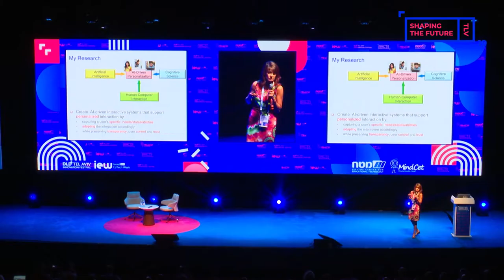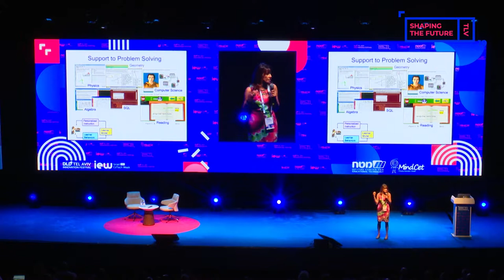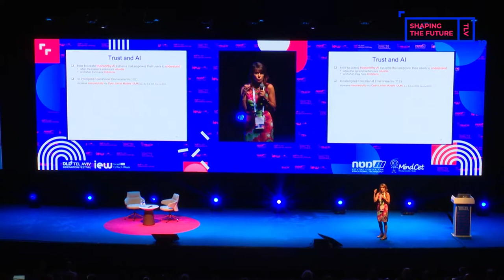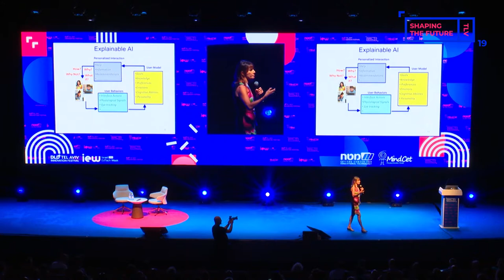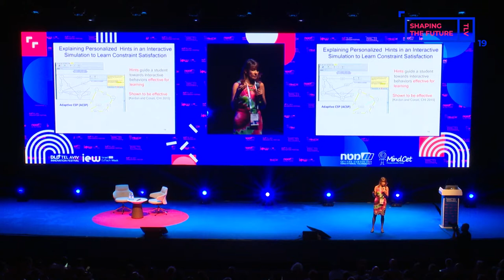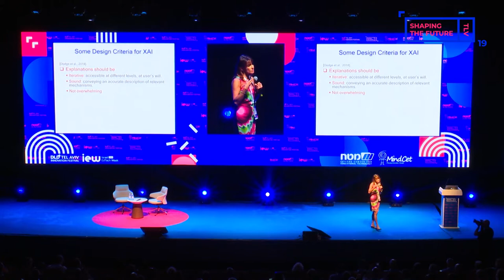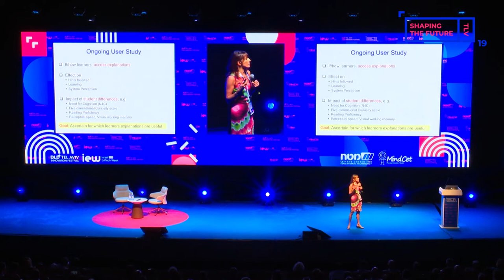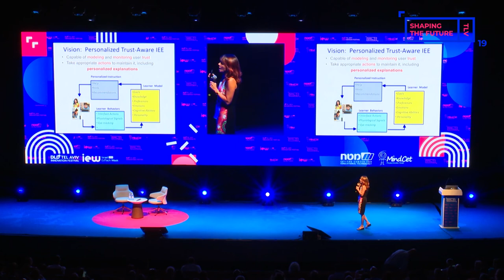Shaping the Future TLV19 - Explainable, Trustworthy AI for Education